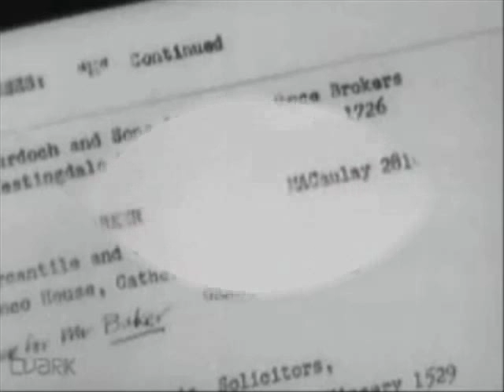Public Eye - compiled original theme.wmv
My edited compilation of title music segments from "Public Eye" that ran for 10 years from the end of 1964.  The original theme tune was recorded by Bob Sharples under the pseudonym "Robert Earley" and still sounds cool.

The program itself is a masterpiece in drama production, from sharply observed situations, excellent scripts and an atmosphere evoking eking out a tough life investigating other people's daily traumas and miseries over a decade that commenced some five years before colour television in the UK and people had to look after themselves and each other.  It was a satisfying mix of strong storylines, great writing and controlled acting, particularly on the part of Alfred Burkes' enigmatic and haunted enquiry agent Frank Marker, a character whose make-up curiously keeps people at arm's length as he does.  We rarely get an inner view glimpse of and if his guard should slip, through a throway line, body language or just a flippant gesture it only serves to make us even more curious to discover what drives him and makes him tick.

At the end of the 1968 series ("series" is British and means runs or programs are not reliant on "seasonal" scheduling, unlike the US) Frank was imprisoned for a crime he didn't commit, which neatly tied in with the ending of ABC Television's franchise.  The futures' of many series it had in production were up in the air.  Thames took over and continued with "Public Eye" and some others (including the excellent "Callan") to whom we can be grateful for a 100% episode survival rate from the 1969 self-contained 'serial' onwards.

It was a new introduction for a new era; Frank was being rehabilitated in nearby Brighton after his release and, after all attempts by his probation officer failed to find him mainstream work, Frank was pretty much left to his own devices in setting up shop once again in the only business he was good at - being nosey into other people's affairs.  His supportive landlady would be denied getting any closer by a swift relocation to Eton and fresh issues with his record following him and becoming known to the local police.  This introduced a few recurring characters such as Inspector Percy Firbank (the excellent Ray Smith), at times willing to be made use of in return for Franks' help and who himself left Frank high and dry, sometimes humorously, sometimes tensely, always interestingly.

"Public Eye" only ended because Thames planned to hand the production over to Euston Films who had made "Special Branch" and more famously "The Sweeney".  This move was something Alfred Burke believed would ruin the atmosphere the series needed, as created by the sometimes claustrophobic set-bound studio scenes interspersed with required exterior filming, a combination typical of the era.  Thus, the show never returned after the promising ending to the 1975 series which saw Frank beaten up, begin a helpful if short-lived teaming up with another enquiry agent (Peter Childs) before striking out solo once again to Chertsey.

Sadly, most episodes from the three ABC black-and-white series produced between 1964 and 1968 were wiped; five telerecordings (film copies of the original videotapes on a special monitor) exist today.  The 1969 serial was black-and-white, although the final episode was produced as an experimental colour production, not long before full-time adoption of colour on the main UK TV channels.  The rest are ostensibly "colour" series, although due to strikes by ITV studio staff some were necessarily recorded in monochrome.  This, it must be stated, takes absolutely nothing away from the storylines - see them if you can.  Yes, some stories are weaker by today's standards and the values smaller, but the impact of plotlines should be accepted in historical perspective.